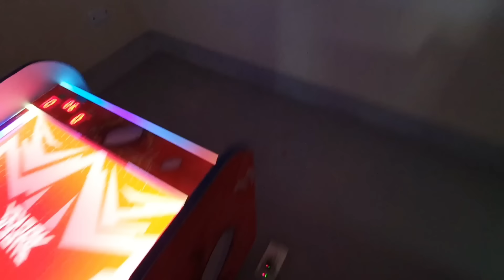😱Ya Tenemos Que Regresar a Nuestra Casa, Se Terminaron Las Vacaciones De Medio Año